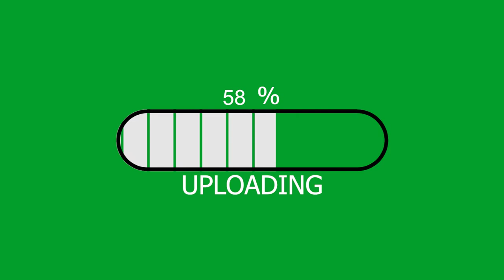TV Review - Upload Review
This is a review of the Amazon Prime series Upload.